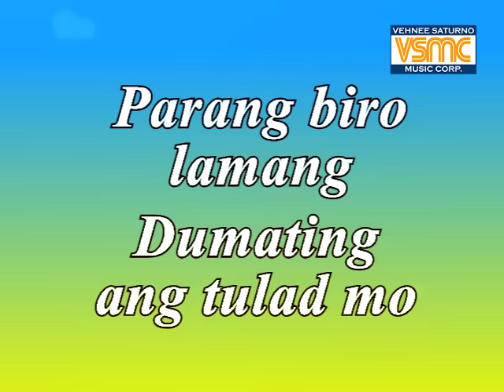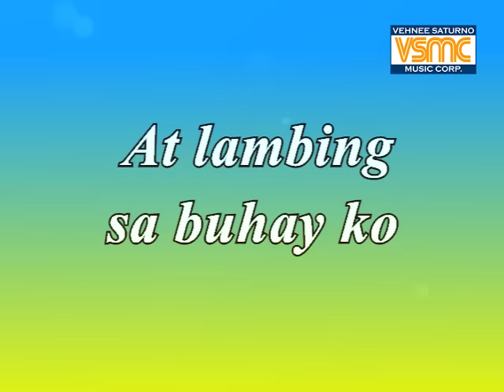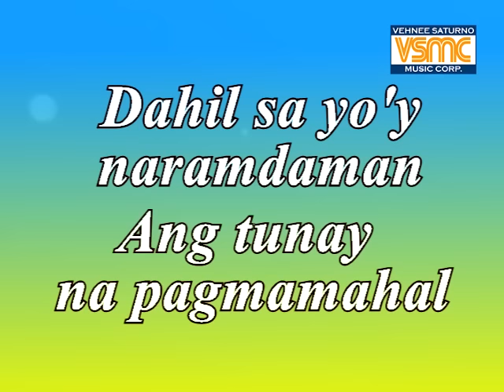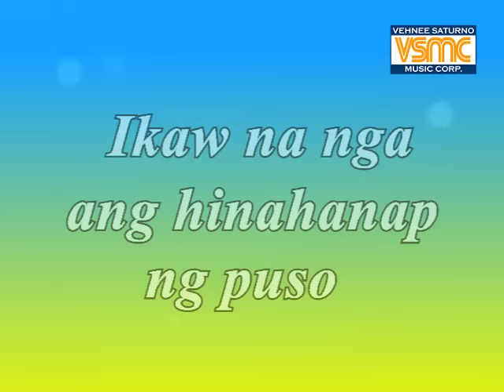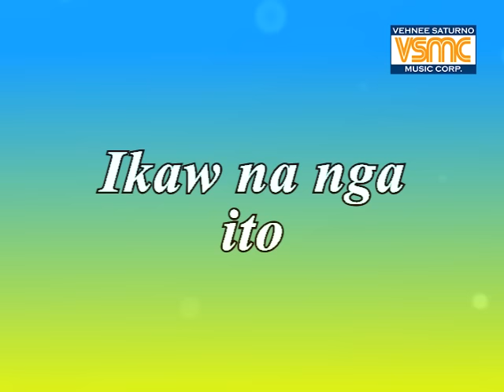Wille Revillame - Ikaw Na Nga (Official Lyric Video)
Wille Revillame Official Lyric Video for “Ikaw Na Nga.”

Ikaw Na Nga
Artist: Willie Revillame
Composer: Vehnee A. Saturno
Publisher: Vehnee Saturno Music Corp